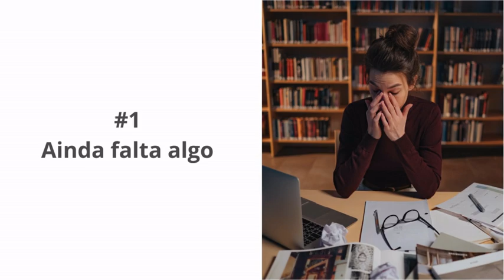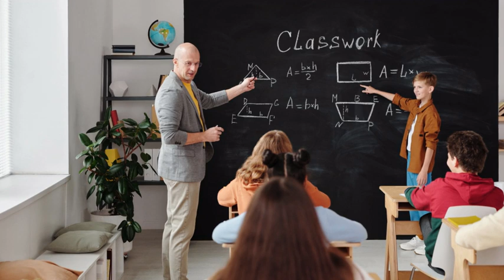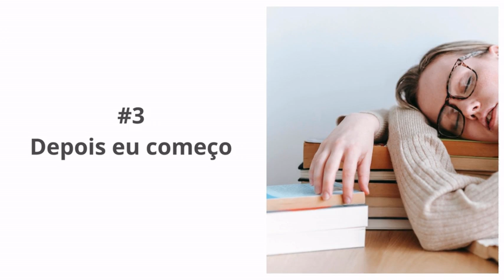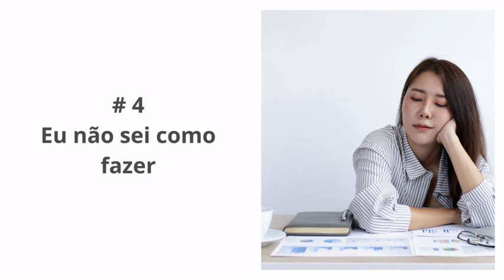04 DESCULPAS que te IMPEDEM de alcançar seus SONHOS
IMPORTANTE:
As informações disponibilizadas neste canal possuem cárater informativo e educativo e não tem a intenção de substituir cuidados médicos e psicológicos. A terapia holística não substitui tratamento médico e acompanhamento psicológico.

POLÍTICA DE COMENTÁRIOS:
Eu aprecio receber comentários e feedbacks, pois eles representam a troca de experiência nessa comunidade, se você tem um comentário a fazer, peço que o faça de forma respeitosa e construtiva. Comentários desrespeitosos e que prejudiquem o canal e a experiência de outros usuários serão deletados, e a pessoa responsável pelo comentário desrespeitoso será bloqueada. Então seja respeitoso durante sua passagem por aqui. Gratidão!